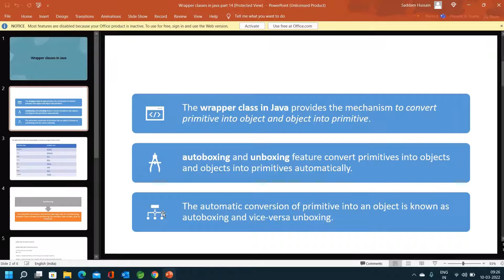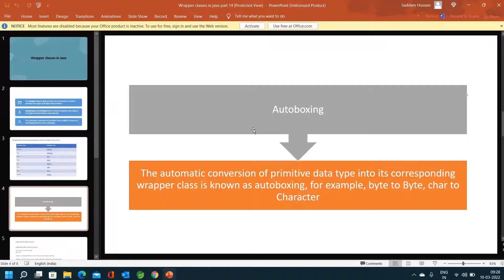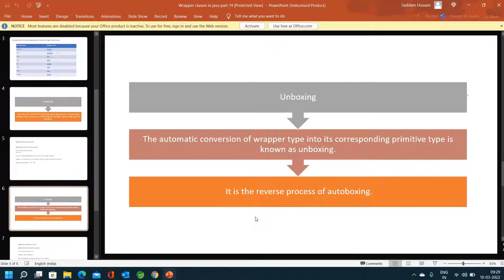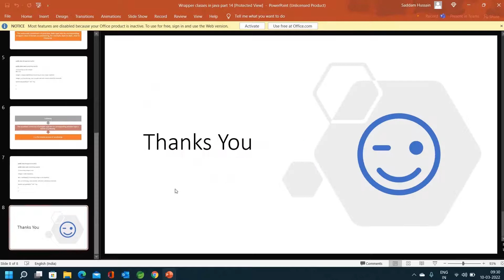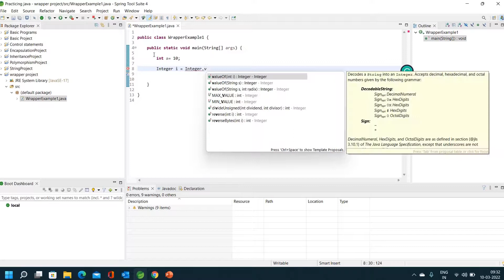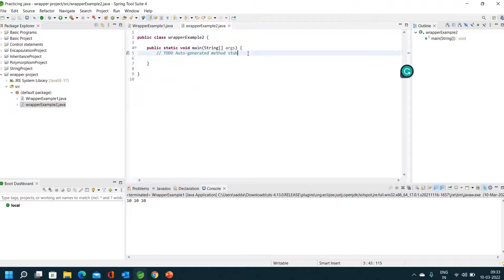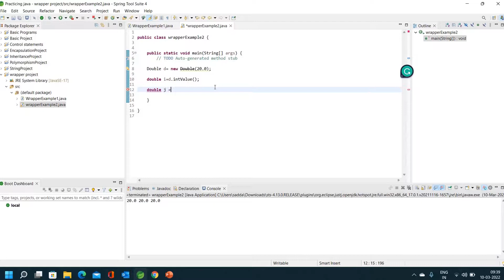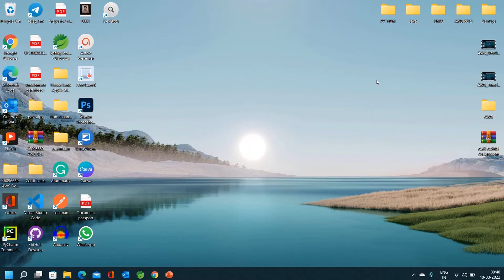Wrapper class in java // what is wrapper in java?// wrapper class in Telugu Easy Learning Channel